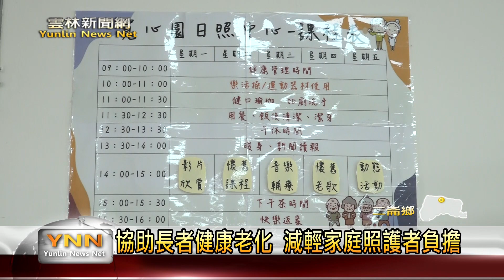二崙伊甸日照中心重啟 協助長者健康老化-雲林新聞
致力長照服務的伊甸社會福利基金會，原本設立在舊二崙老人會一樓的日照中心，經過整修、設備更新後，現今重新啟用。有寬闊的空間環境提供給長者活動休憩；同時基金會也規畫相關健康促進課程，並配合二樓的運動健身俱樂部，希望讓老人家在日間能得到完善照顧，健康快樂地老化。